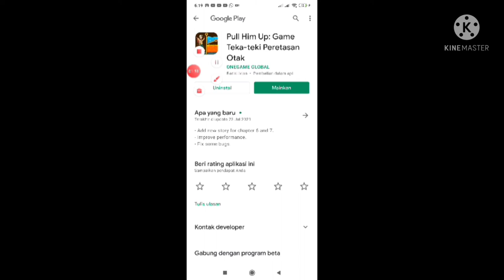main game pull him up milk gaming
http//instagram.com.izza rahmania12